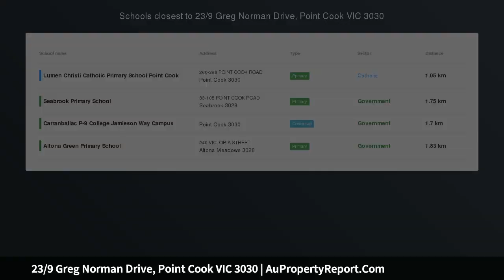23/9 Greg Norman Drive, Point Cook VIC 3030 | AuPropertyReport.Com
23/9 Greg Norman Drive, Point Cook VIC 3030
Property Type: unit
Bedrooms: 2
Bathrooms: 2
Car Space: 1
A HOLE IN ONE INVESTMENT!